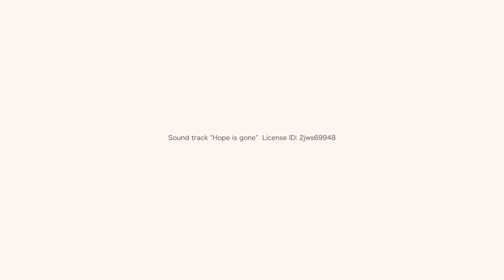Frag & Le :: A short Film by Director - Valeria Isachenko